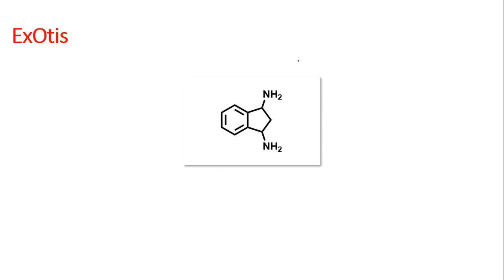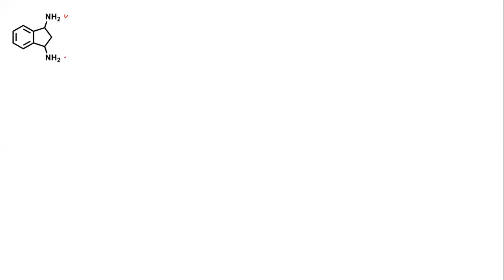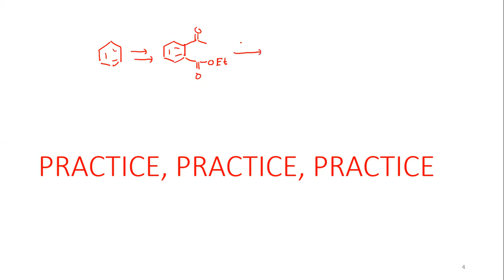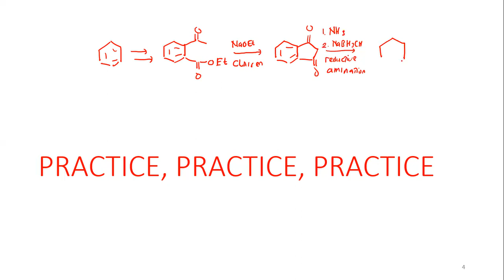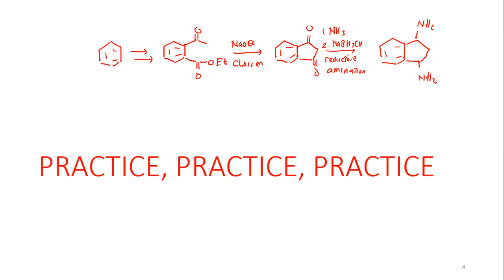Exercise of Organic Synthesis-ExOtis 03